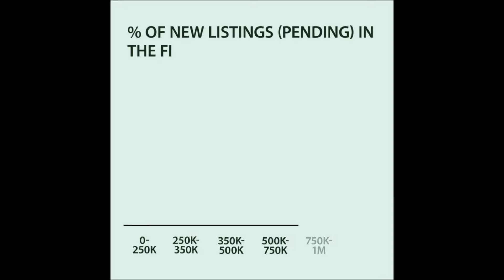Southwest King County October Housing Market Update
Interested in buying or selling your home?
Looking for a trusted Realtor to guide you through the home selling or buying process?